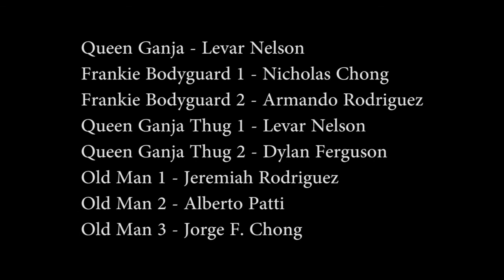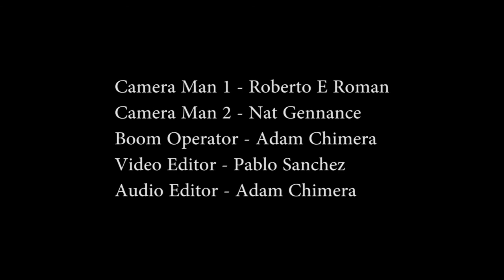Mancave Pilot Part 2 "Casino Night"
***Watch after credits for Skimmercial*** **For Mature Audience**

Part Two of Mancave Pilot created by Aaron Rodriguez

Find out how the gang does with their big scam, Casino Night!

for more information.